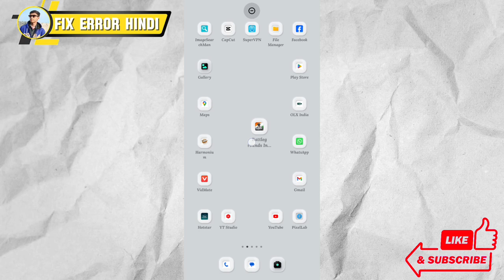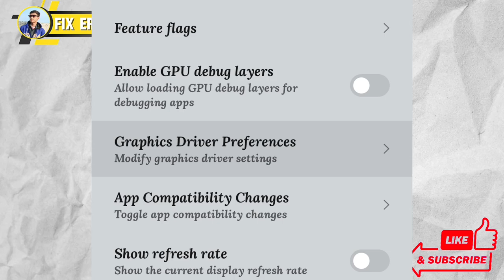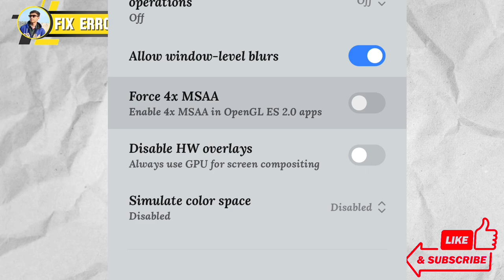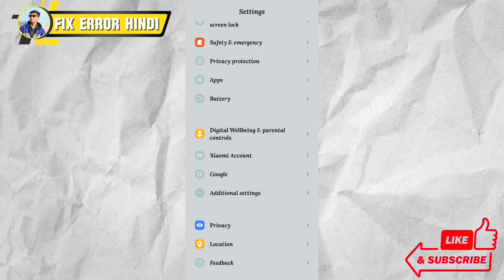जल्दी से ये 3 सेटिंग कर लो bgmi कभी lag नहीं होगा ✅